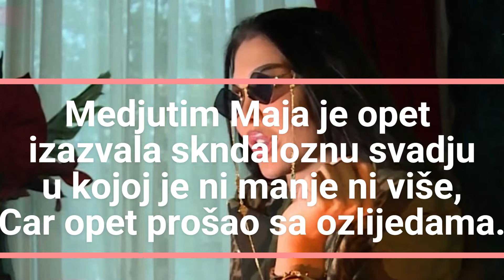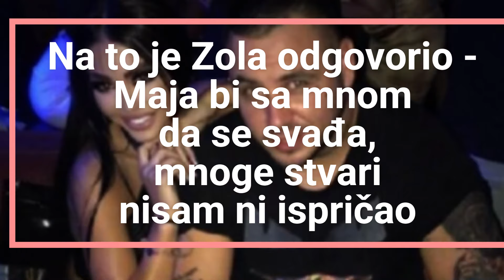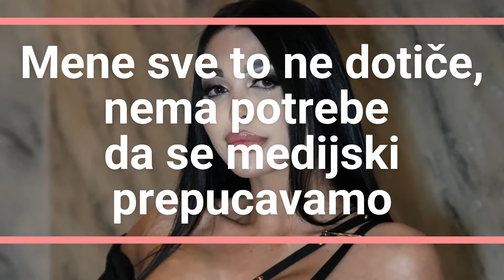Maja zadala ŽESTOK udarac u vezi HAOSA sa Filipom